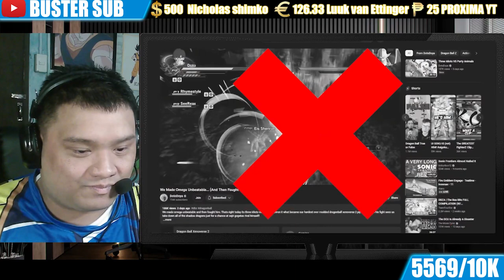Buster Reaction to @DotoDoya | Three Idiots Rage Quit Dragonball Mods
0:00 - Intro
2:16 - Reaction Start